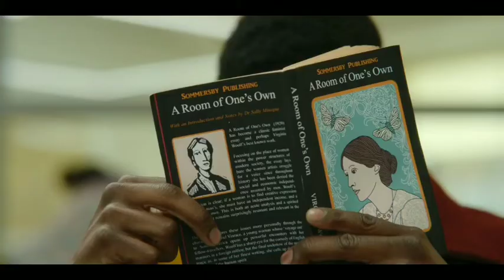sex education review | season 1 | episode 4 | tamil explaination | explain in tamil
we hope you all like our video

Leave your thoughts in comments below 😍

SIGNING OFF

SERIES SELECTOR

TAKE CARE TA TA 👋